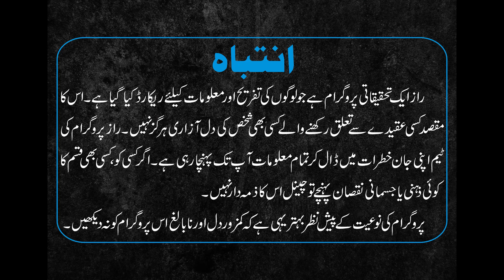RAAZ Ep # 40 ( 24-08-2019 )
In this video I will showing Raaz program new episodes of 2019 . You must watch 2019 new episode and never miss it. Basically Raaz program is paranormal show this is very popular show in Pakistan and across the globe specially urdu or hindi speaking countries.

Do ghosts exist? Are demons real? Is that a genie? Find out answers to these questions on Raaz. visit the haunted places and search for the Raaz  .